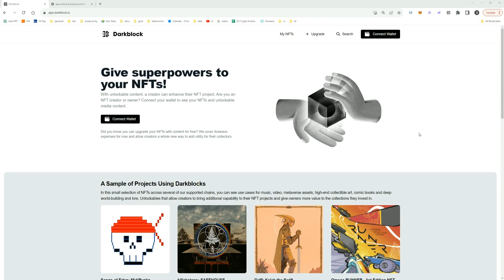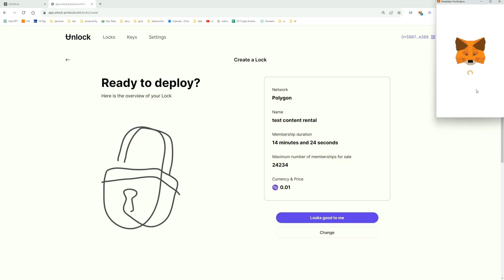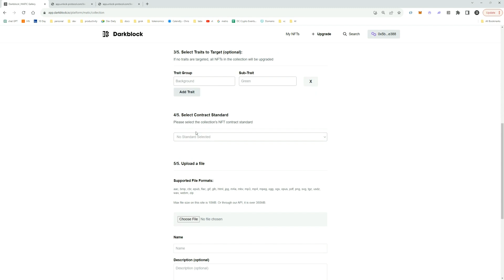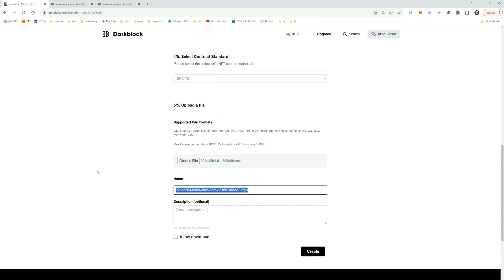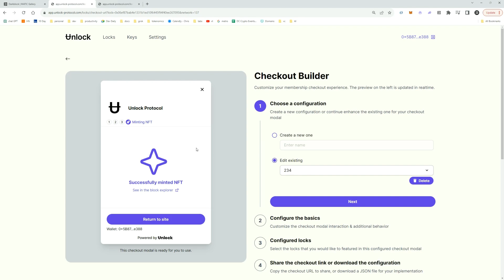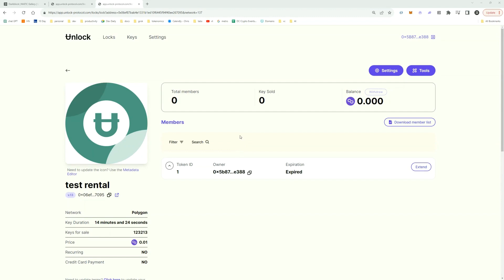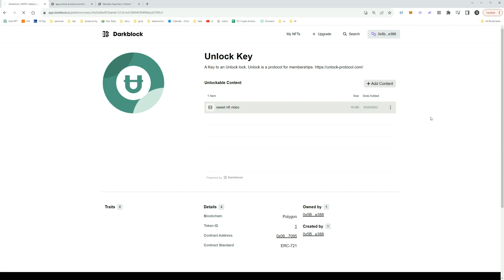Using Darkblock & Unlock Protocol To Rent out Content in a Web3-Native Way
We demonstrate how to deploy an Unlock contract (a lock) that enables you to sell NFTs (keys) that allows the purchaser access to content in a web3 native way. You can embed the entire user experience directly into any website using the Unlock Protocol key purchasing widget and the Darkblock embeddable viewer.